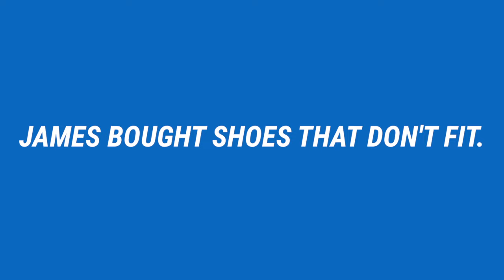#1 Reason To Go To Road Runner Sports... Now!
Don't get stuck with shoes you hate (like James). Go to RoadRunnerSports.com for your best fit ever.